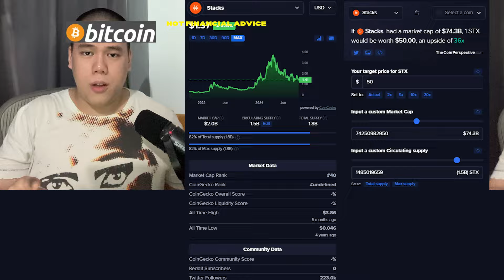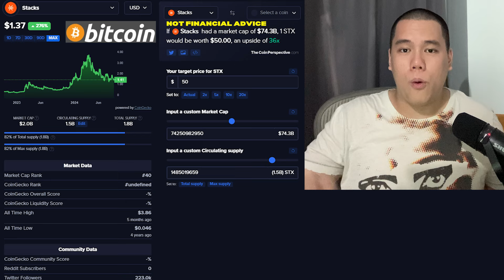STACKS INSANE $50 BULL RUN!? | Stacks STX Price Prediction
In this video I talk about Stacks – STX!